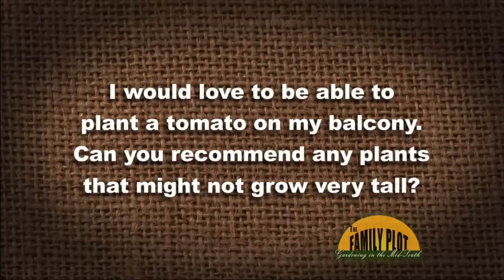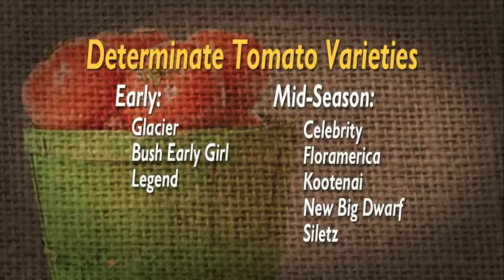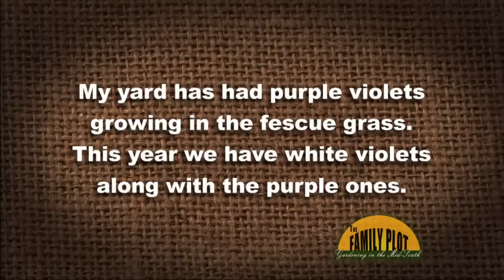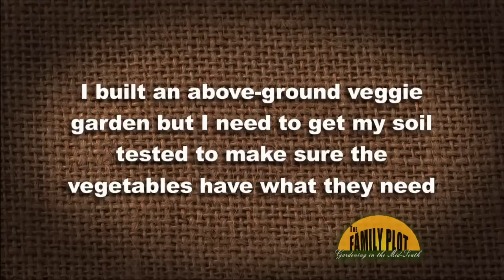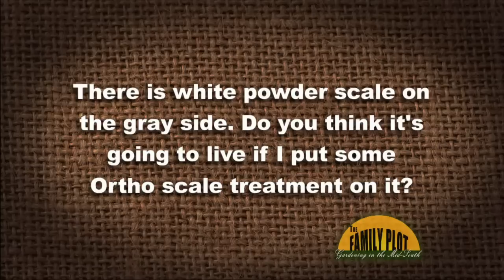The Family Plot -- May 7, 2015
Rita Jackson shows us how to cook with cabbage and Mr. D gives tips on how to control garden insects that are in full bloom.